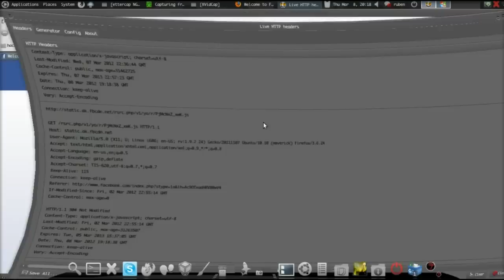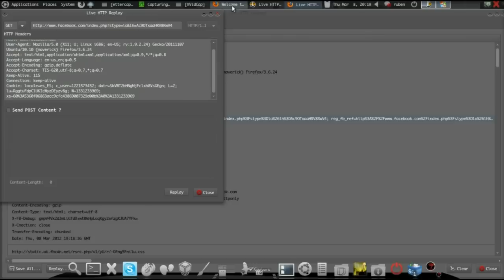facebook_wireshark_liveHTTPheader.avi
Con wireshark podemos robar la cookie, y sustituirla con live HTTP header.
Tenemos que estar en la misma red que nuestra victima y ha de hacerse en el mismo  omento, no podemos guardar la cookie para mas tarde.